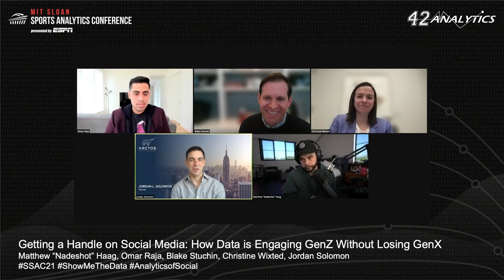SSAC21: Getting a Handle on Social Media: How Data is Engaging GenZ without Losing GenX